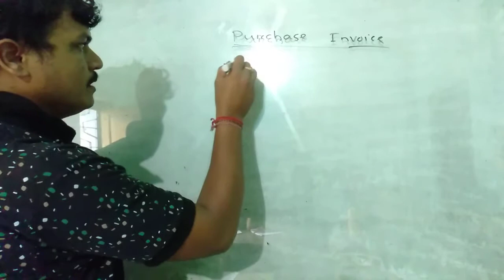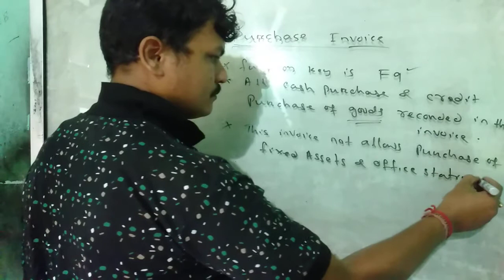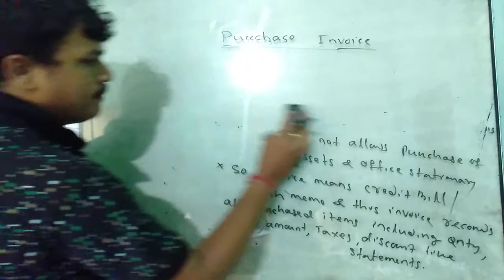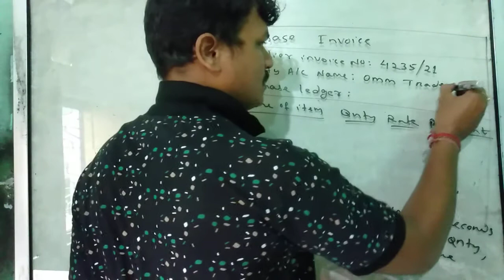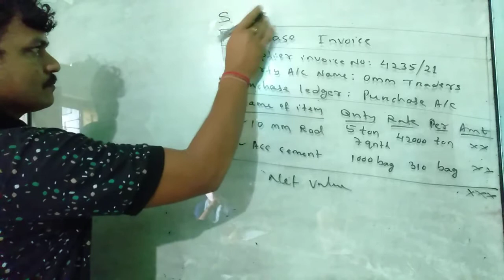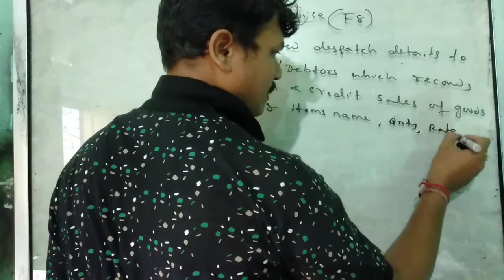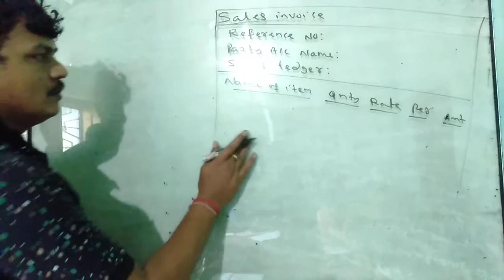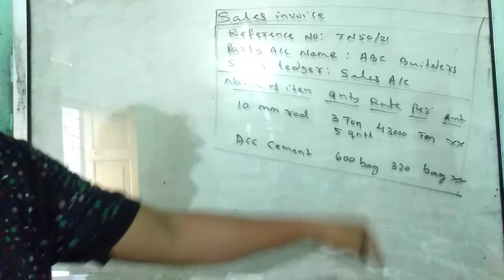INVOICE(PURCHASE & SALES)technocomguru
Purchase & sales invoice entry in TALLY